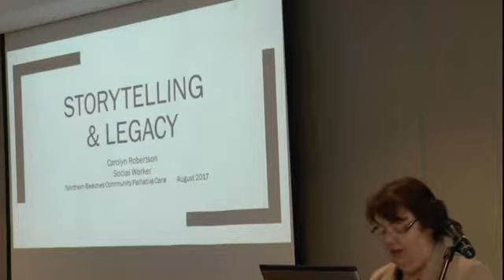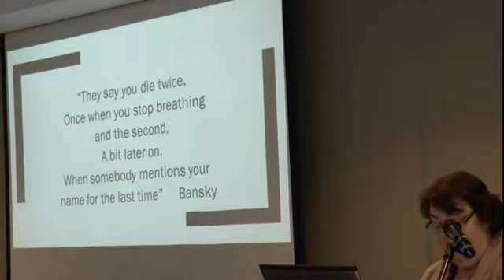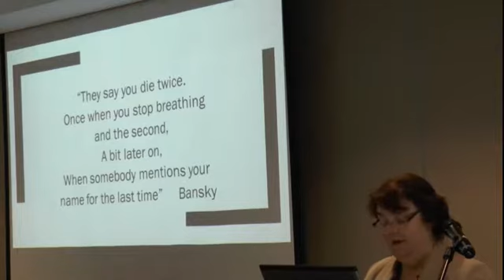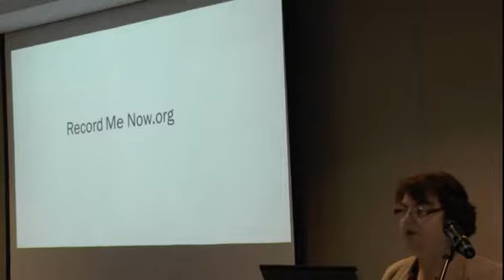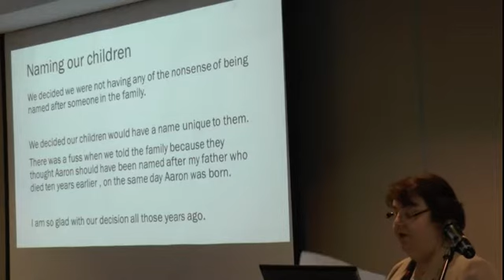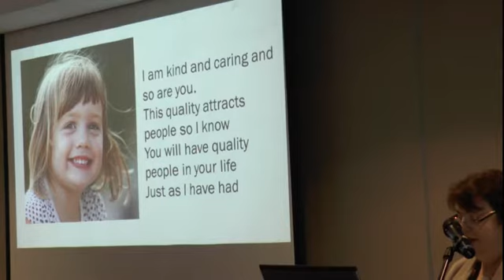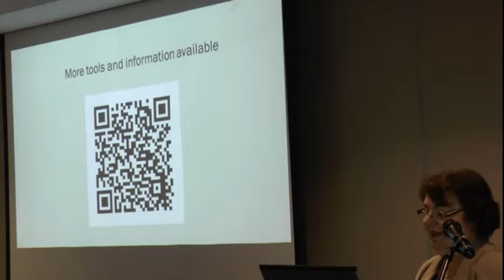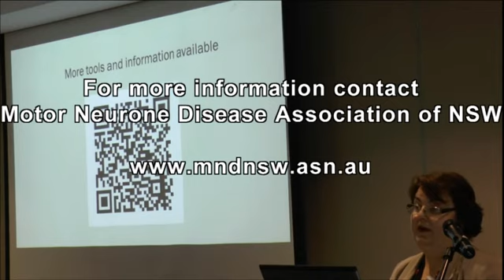2017 SIG 4 Storytelling and Legacy - Carolyn Robertson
Carolyn Robertson - Social Worker, Northern Beaches Community Palliative Care, HammondCare. Presented at the MND NSW motor neurone disease (MND) Special Interest Group Workshop 24 August 2017 at Ryde.
Carolyn Robertson is a social worker having worked in health for 35 years. Carolyn is currently working in community palliative care. Palliative care has given her the opportunity to bring all of her experience into the one job. Carolyn is passionate about photo journaling, personally and professionally and the power of photos and stories to enrich the lives of ourselves and those important to us.